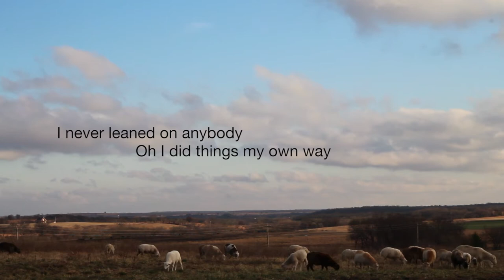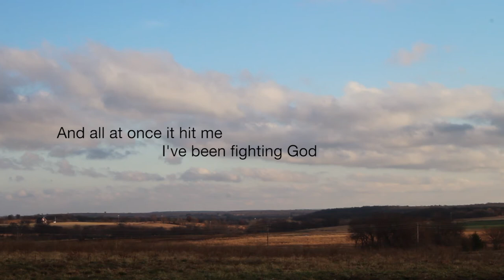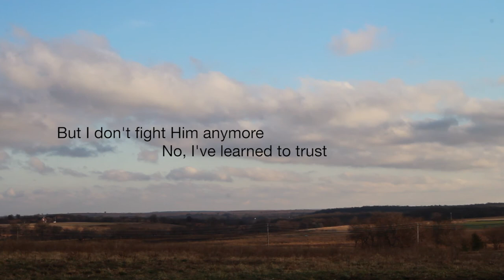John Millea - Leaning On A Cane (Official Lyric Video)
Watch the lyric video for John Millea's new/old single "Leaning On A Cane."
Things New & Old out March 1st.